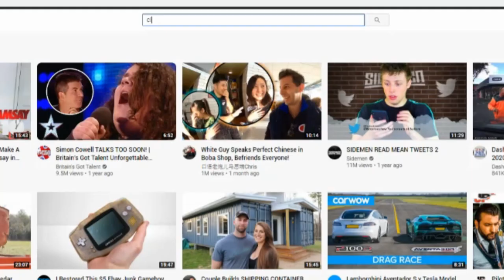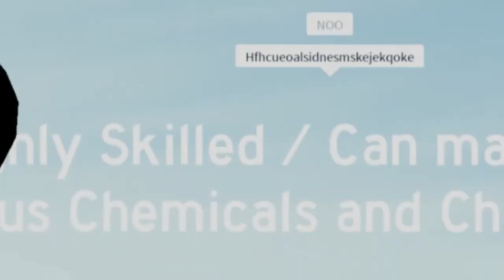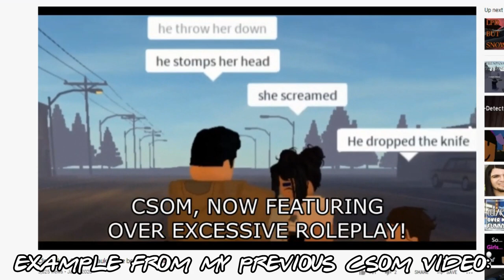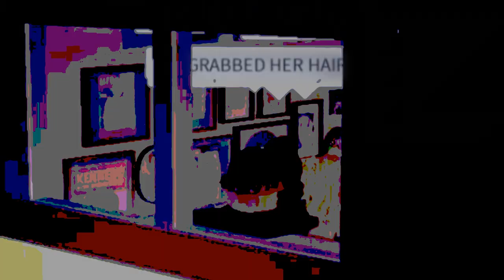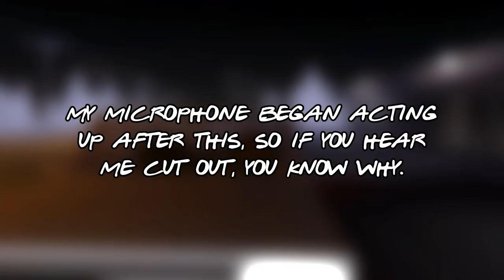The Return to Clear Skies over Milwaukee...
Today we have a look at the toxicity of CSOM, in no way is this intended to attack people, simply just seeing how the game goes.